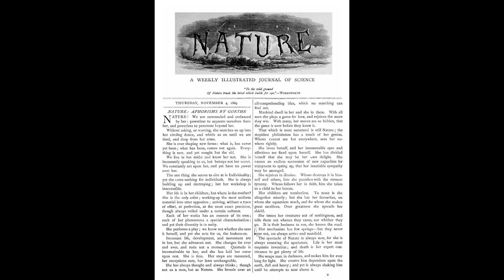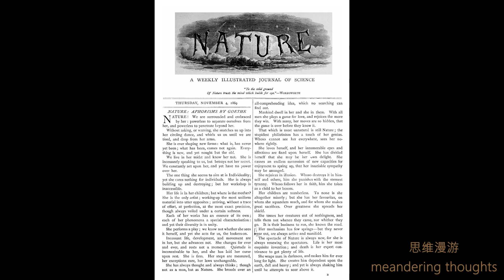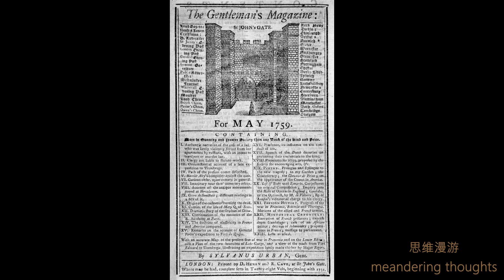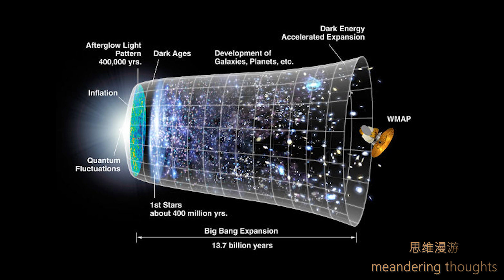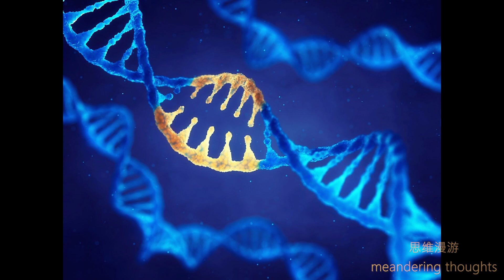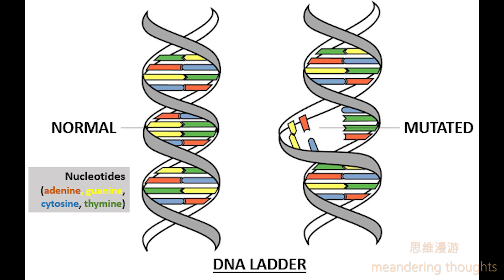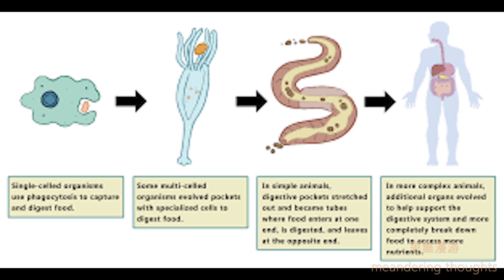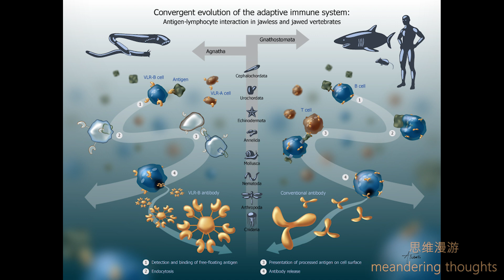思维漫游353（科学理论不是绝对的）